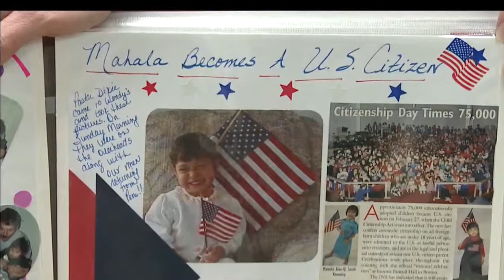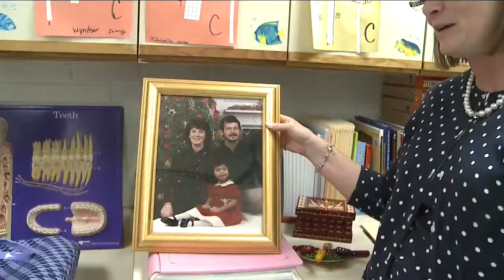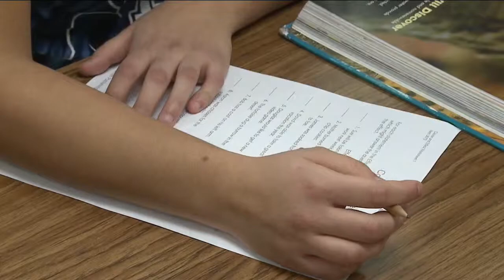Amelia Nahmias - November '13 Sweeps PKG - Natioinal Adoption Day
Amelia Nahmias tells the story of two Valley children who get a second chance at love. A heart wrenching story about being adopted, and how it changed their lives.